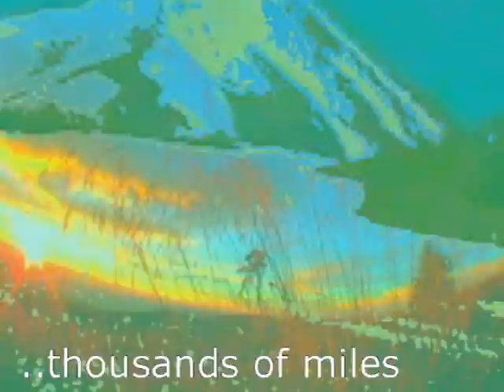Rawson Spring, Inyo National Forest - Sierra Nevada Mountains